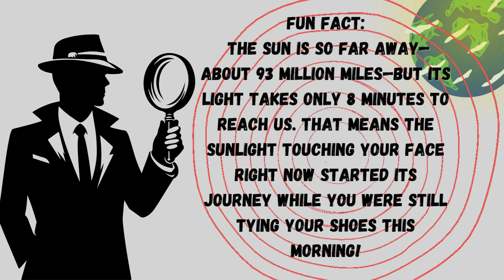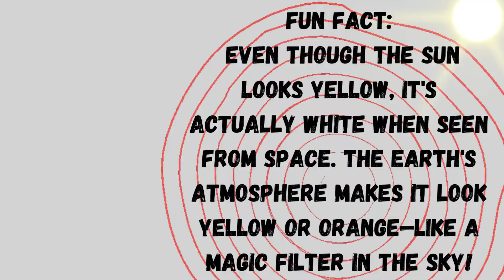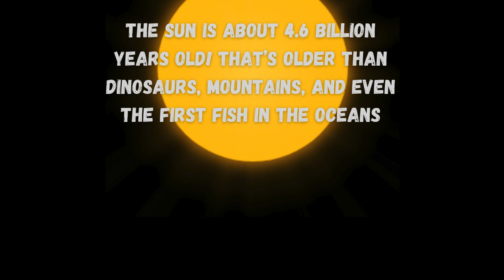The Mighty Sun – King of Our Solar System!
Join us on an exciting journey to discover the amazing SUN, the shining star at the heart of our solar system! 🪐✨ In this fun and educational video, we’ll explore:
What the Sun is made of 🌈
Its super important job in the solar system 🌍
Fun and surprising facts about the Sun 🤯
Perfect for curious kids who love to learn about space, science, and our incredible universe! 🚀
🌞 Don’t forget to wave at the Sun and say THANK YOU for its warmth and light! 🌟